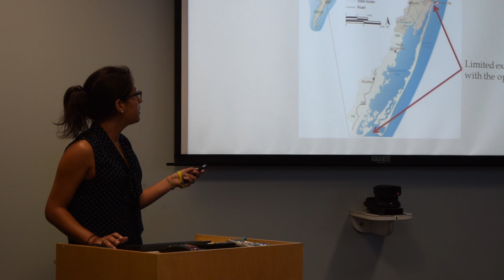Maryland Sea Grant REU: Summer on the Bay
For more than 25 years, college students have come to the Chesapeake Bay to learn how to live like marine scientists as part of the Maryland Sea Grant Research Experiences for Undergraduates program. These students spend their summers in Maryland, conducting their own research projects on topics relevant to the Bay watershed -- such as blue crabs, oysters, or water quality. This program is primarily funded by the U.S. National Science Foundation with additional support from Maryland Sea Grant. Learn more about this program, which gives talented young men and women and introduction to what real science is like.